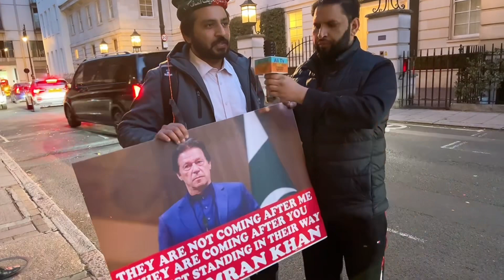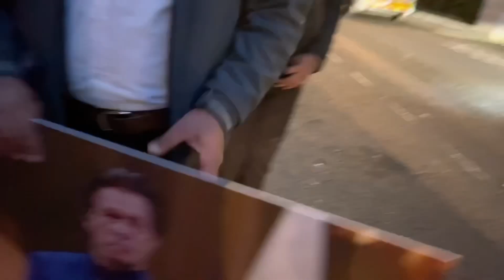Imran Khan supporter overseas Pakistani at Avenfield London